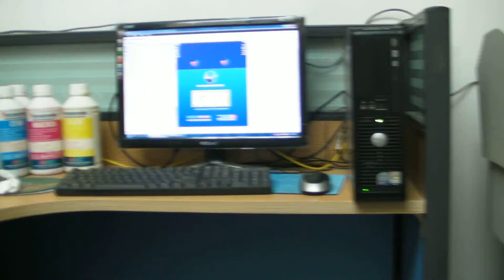Inkspower provide Free sublimation inks printing testing and Free door to door delivery 1211-114